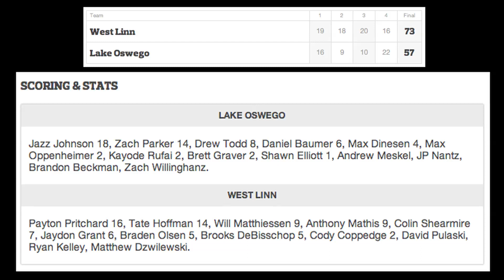Featured Game: West Linn vs Lake Oswego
CHECK OUT Shirts & Skins Feature Game: West Linn vs Lake Oswego. Top guards Payton Pritchard and Anthony Mathis of West Linn go head to head in a heated battle against Jazz Johnson of Lake Oswego. Portland Trail Blazer Damian Lillard was on hand to watch the action.